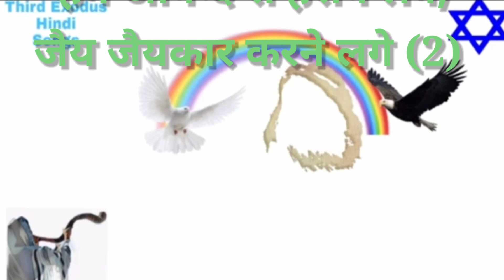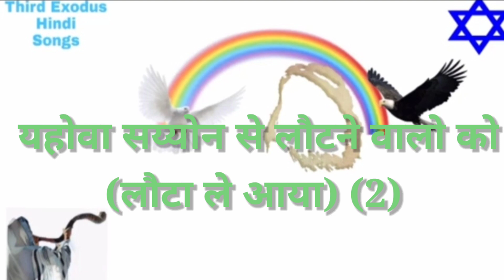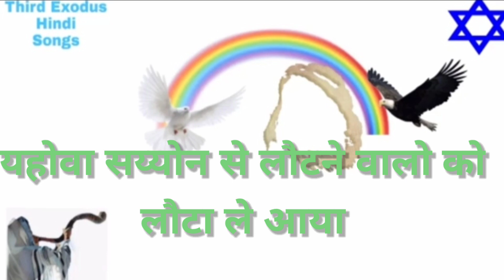यहोवा सय्योन से लौटने वालो को लौटा ले आया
यहोवा सय्योन से लौटने वालो को
लौटा ले आया

हम आनन्द से हंसने लगे,
जैय जैयकार करने लगे

तब जाति जाती के बीच, ये कहा जाता था
यहोवा ने इन के साथ बड़े-बड़े काम किये।

जो आँसू बहाते हुऐ, बीज बोते है
जैय जैयकार करते हुए लवने पायेंगे

यहोवा हमारे बन्धुओं को लौटा ले आ।
चाहे बोने वाला, बीज लेकर रोता हुआ

चला जाये मगर, वह फिर पुलिंया लिए
जैय जैयकार करता हुआ, निश्चय लौटेगा।